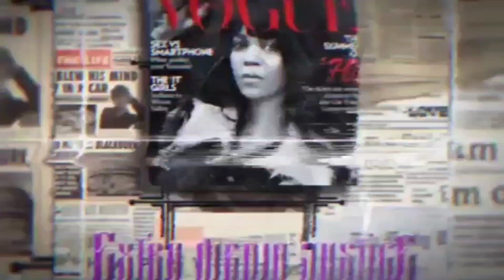Close Friends remembers 14 year-old shot, killed in Macon!!!